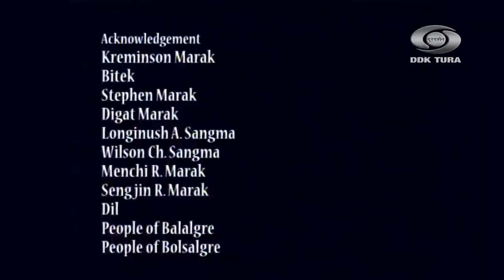Chigitchakgreni Nokma - Episode 1| Garo Telefilm | DDK Tura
This telefilm is based on the Novel Chigitchakgreni Nokma written by Icylian R Marak.

Copyright @DoordarshanKendraTura